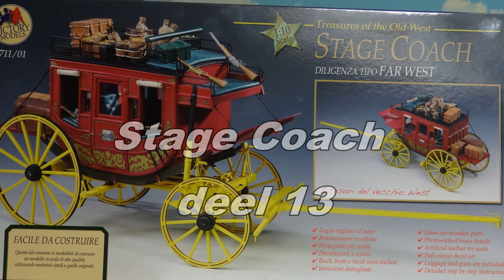Amati Stage Coach deel 13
Amati Stage Coach